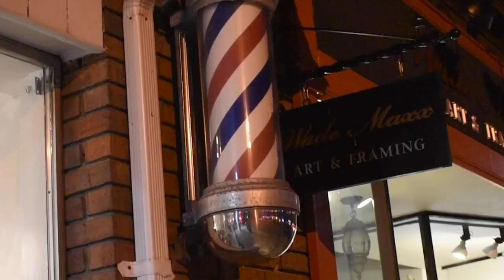Amazon Conversations | My Amazon FBA Experience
Of all the business opportunities available in the modern age, Amazon is one of the best out there.

See, Amazon FBA is often considered oversaturated and blown off by the crowds. But while it may be saturated, there are more tools than there's ever been to help you get up and running.